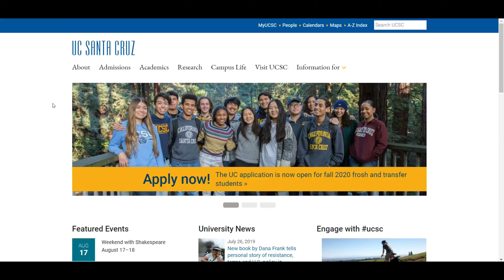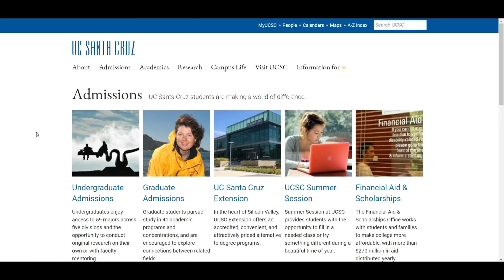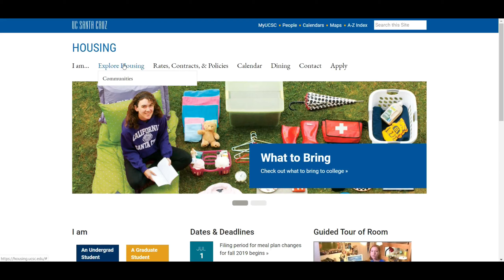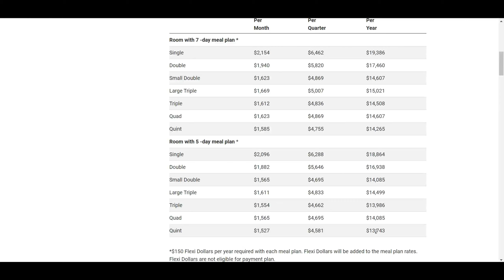加州大学圣克鲁兹分校 University of California-Santa Cruz--See College firsthand before apply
本人亲自走遍2019 US News美国大学综合排名前110名的大学，所有视频均为第一视角实景拍摄。
I visited all top 106 colleges in 2019 US News National Universities Ranking. All videos are first-person view with campuses and surroundings. Currently all videos are in Chinese or with Chinese subtitles.